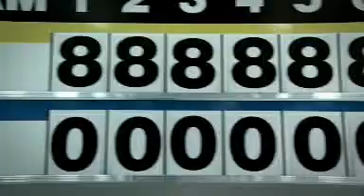Hammerfall hearts on fire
The curling edition of the hearts on fire clip.